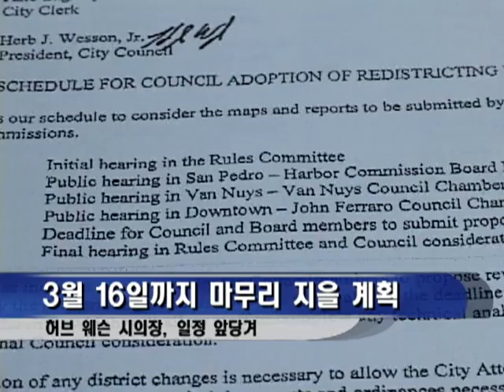022912-갑자기 당겨진 일정.avi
선거주 재조정, 3월 중순 마무리 계획
한인사회 대응책 필요